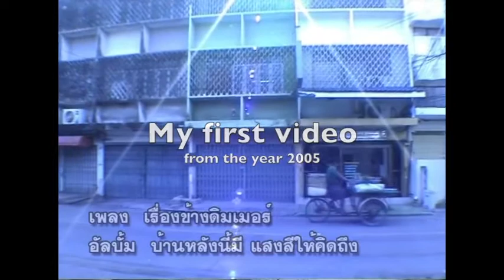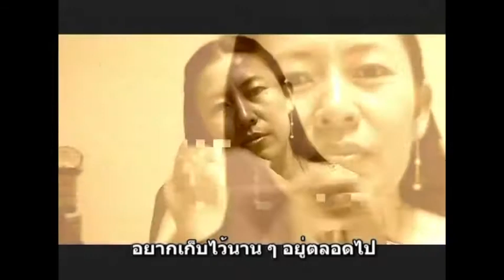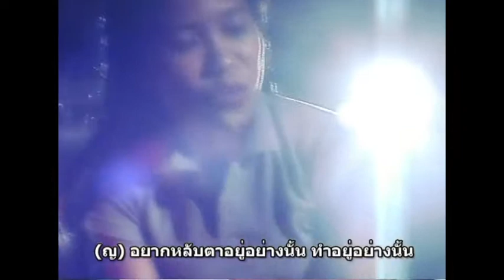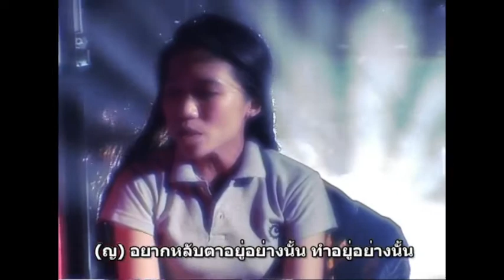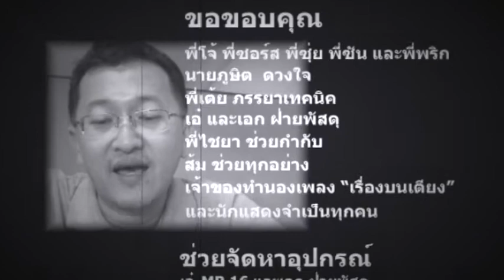My First Video from 2005, for the memories. - - ความทรงจำสมัยสาวๆ ค่ะ วิดีโอแรกค่ะ